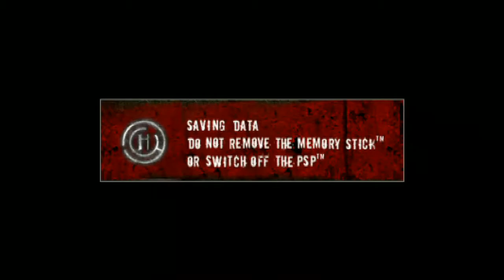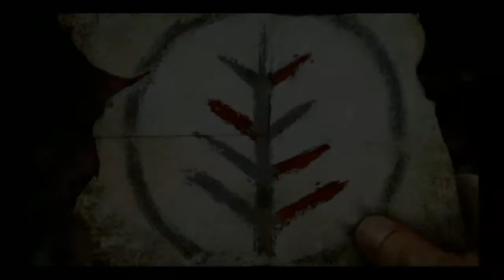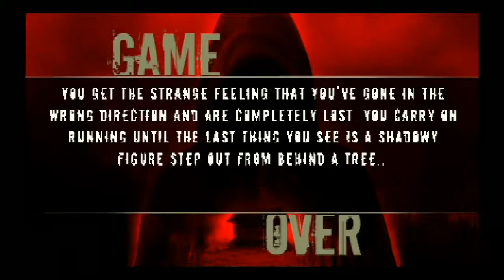Hysteria Project Quick Play (GigaBoots.com)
GigaBoots.com does a Quick Play of Hysteria Project a PS Minis game and iPhone app.

Hosts: Dan and Bob